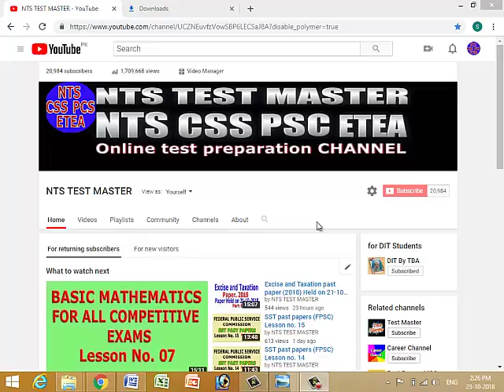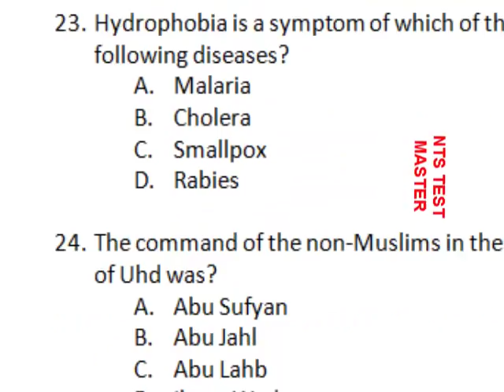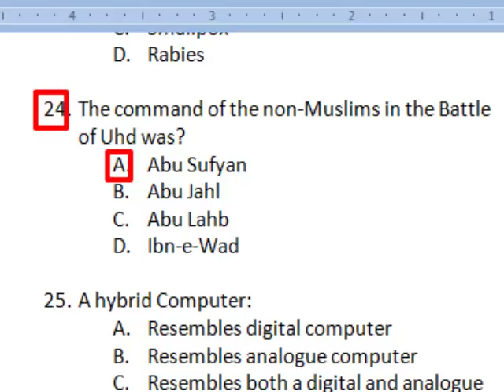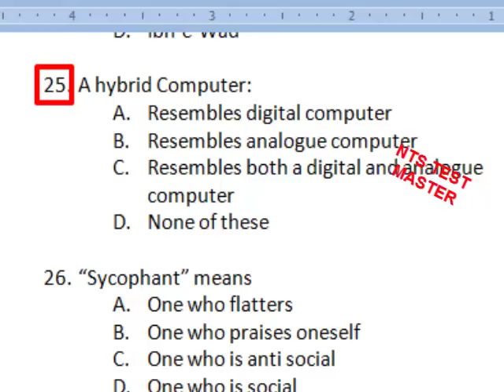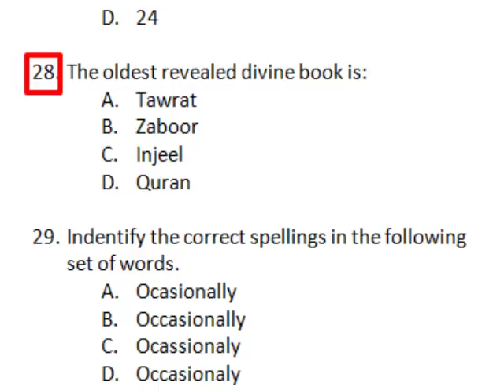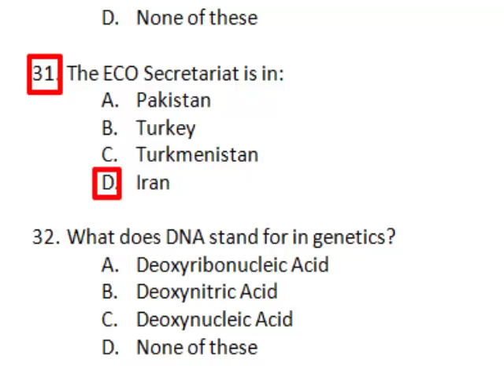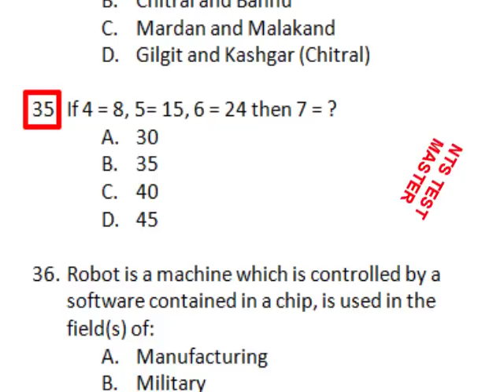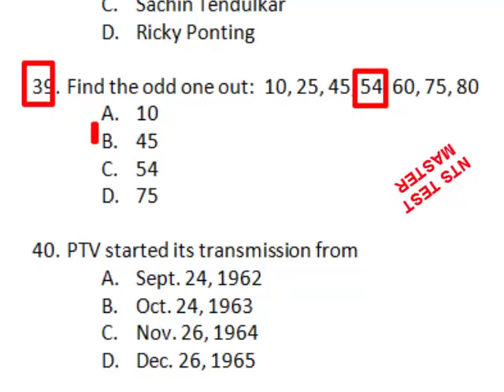Excise and Taxation past paper (2018) Held on 21-10-2018. Part - 02